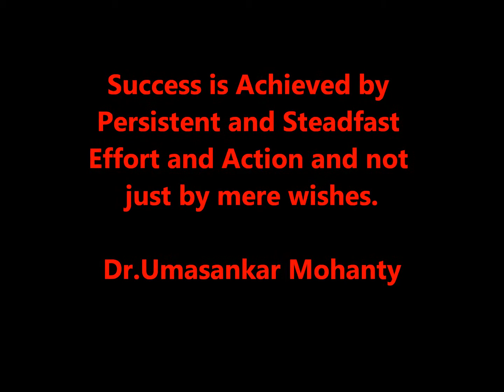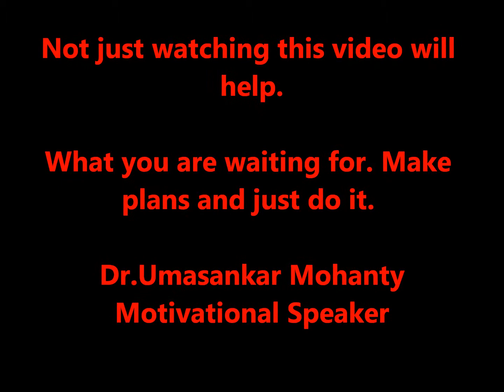Motivational Video on Success by Dr.Umasankar Mohanty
Success is Achieved by Persistent Action and not just by thought.